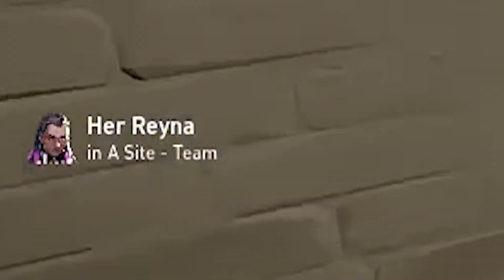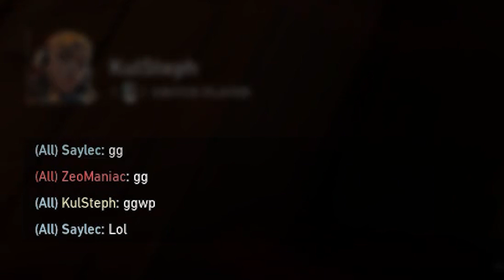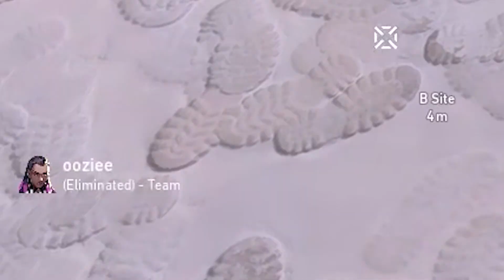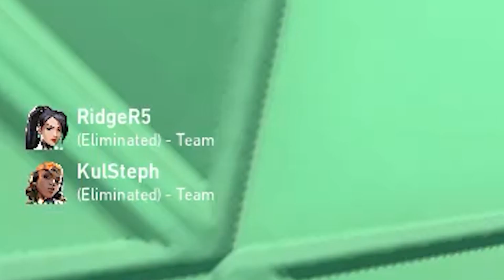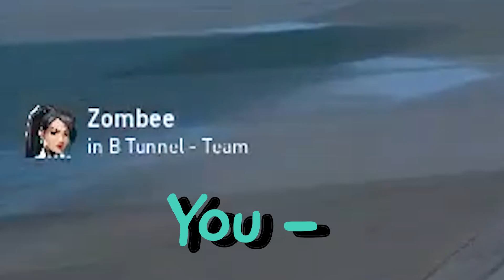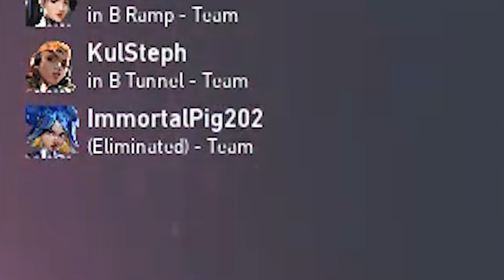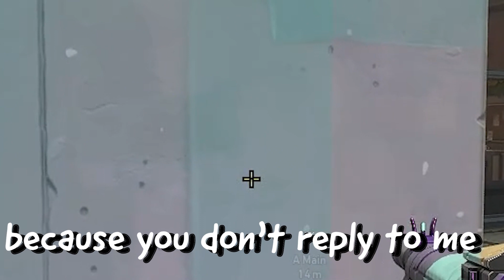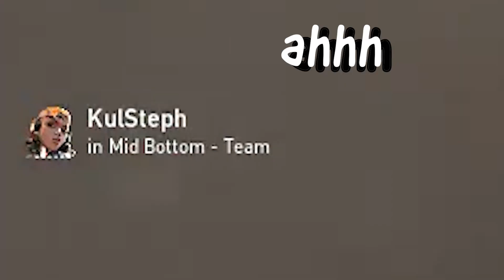Random Valorant #8 [ Unluckiest Yoru 😆 AMONG OTHERS ] (ft. LordCade, Zombee & MANY MORE)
HELLO HELLO!!

Footage dates around: August 24 - 27, 2022

LIKE WHAT YOU SEE? LET ME KNOW!